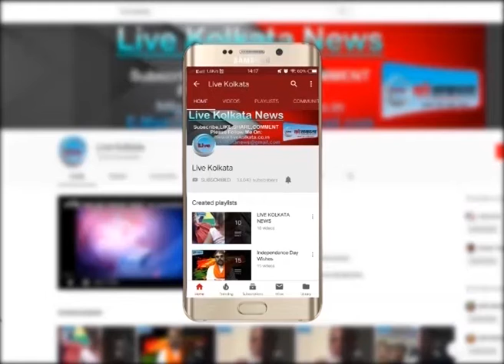ससुराल वालों ने अपनी बहु को ज़िंदा जलाया| LIVE | KOLKATA | NEWS| livekolkata